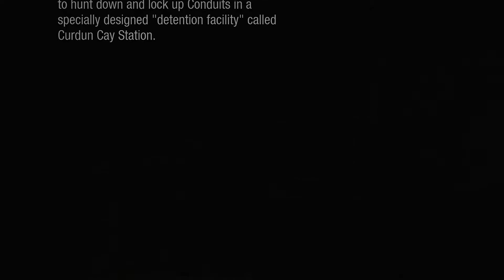Infamous: First Light | Part 1 | MEMORIES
Infamous: First Light is the first, and only, downloadable content from Sucker Punch that takes place in the same universe as Infamous: Second Son.  In this prequel DLC, you play as Abigail Walker (aka Fetch) and explore the events that led up to her capture by the D.U.P.  The story details what happened to her brother Brent, how she escaped from Curdun Cay Station, and provides back-story as to how she ended up in the situation she's currently in.  It's a wild story of betrayal, perseverance, and redemption...enjoy the ride.

The Game: Infamous: First Light
The Developer: Sucker Punch Productions
Recorded: 8/26/14